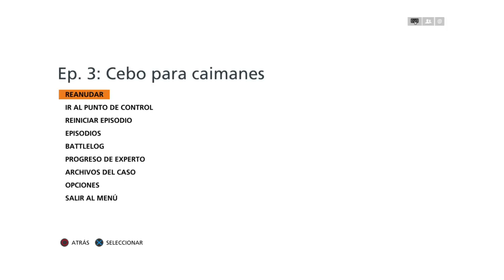Transmisión de PS4 en vivo de wilii16